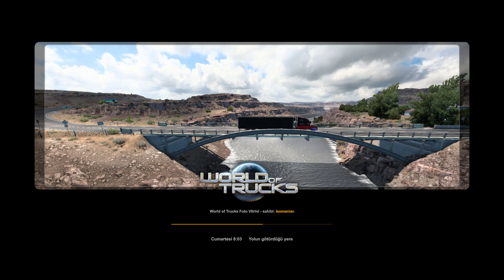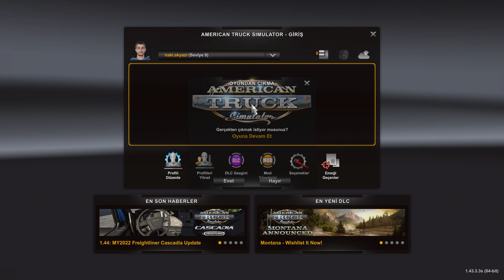ABD nin Reno Şehirine Araç Taşiyoruz / AmericanTruckSimulator / ATS / Türkçe / #12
Facebook Grubublarina Hepinizi Beklerim

Youtube Kanalimiz
Haki Akyazi

FarmingSimulator22 Ve Season Pass aşagidaki linklerden Satin Alarak Bize Destek Olabilirsiniz Teşekkürler